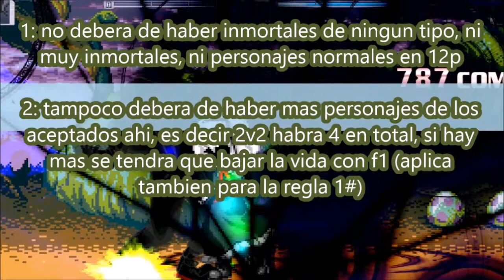MUGEN2v2- BombermanPMG Y Akabon